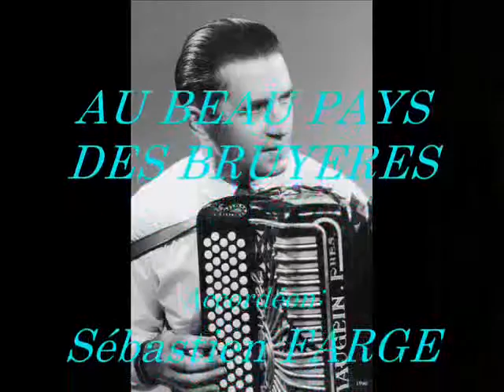AUBEAUPAYSDESBRUYERES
Un hommage à Jean Ségurel - musique de Christian COUPAS, Sébastien FARGE et Dany MAURICE